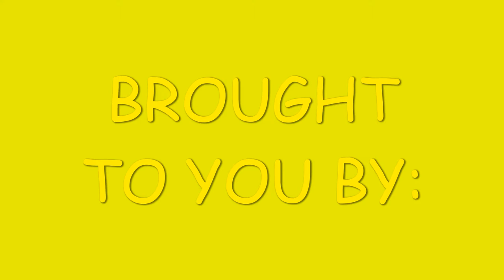MORNING DEVOTION BY EMMA NJARAMBA